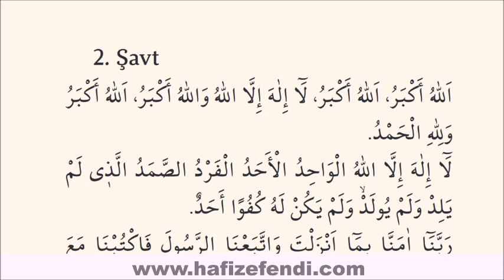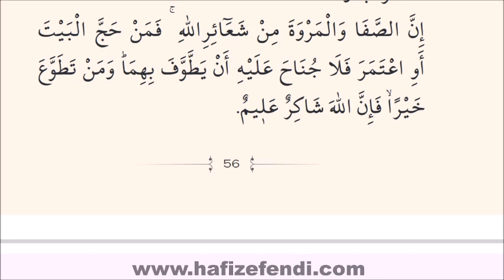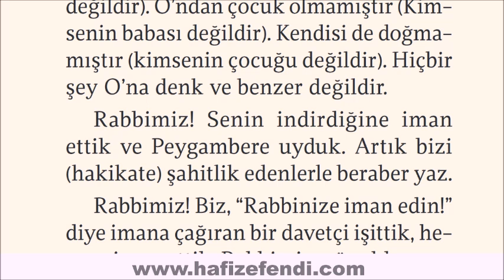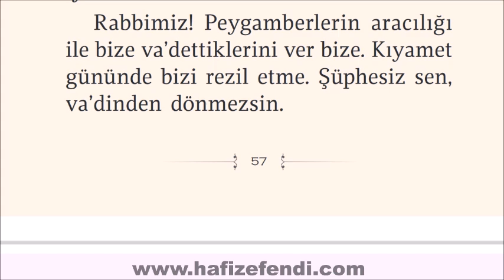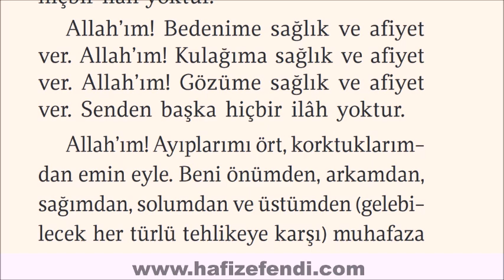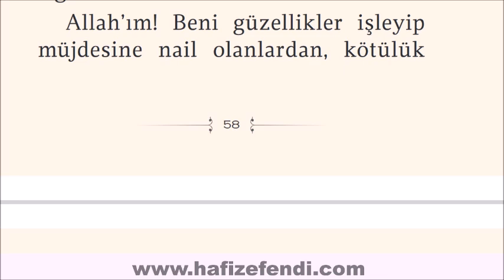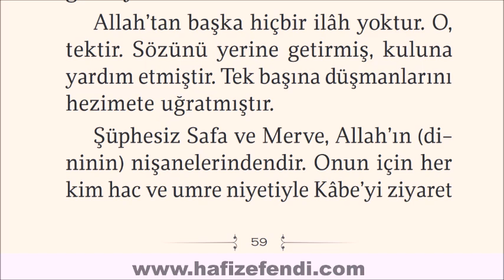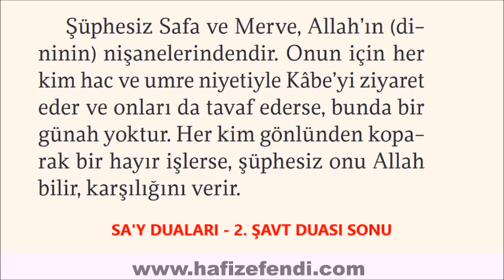SA'Y DUASI 2. ŞAVT - HACC UMRE REHBERİ - OKUYUCUDAN SONRA TEKRAR EDİNİZ